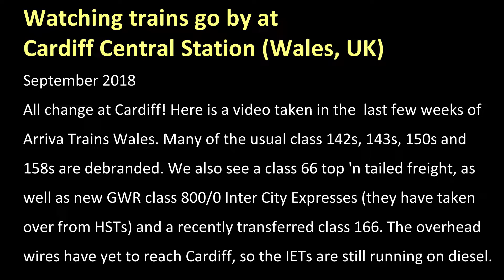Watching trains going by at Cardiff Central Station (Wales, UK)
Cardiff Central is a large station serving the Capital City of Wales, UK. There is a constant stream of two, three and four car DMUs (class 142, 143, 150), running the local "valley lines" services. Then there are class 150s, 153s, 158s and 166s operating interegional services. Classes 170 and 175 run the Long distance interegionals to Birmingham, Manchester and West Wales, and finally High Speed Trains are being replaced by Hitachi class 800/0 and /3 Inter City Express trains on the express service to London. The station is very busy (but in quite a relaxed way), with two car units appearing every couple of minutes. In fact, the local platforms (6, 7 and 8) are allegedly busier than the Central Line underground in London!
This video was taken in September 2018, in the last few weeks of the Arriva Trains Wales franchise (they ran the local and most interegional services). Many trains are debranded. Lots of chances to see the highly eccentric (and hated by many) four wheel class 142 and 143 Pacer units (their original concept was a bus body fixed onto a good wagon frame!). Also to be seen are Arriva 150s, a 158, a newly repainted and reallocated GWR class 166, a class 66 freight (top 'n tailed) and several class 800 IETs. The overhead electric has not made it to Cardiff at this point, so the bi-mode IETs are running on diesel. You can see that some overhead masts have been installed though.